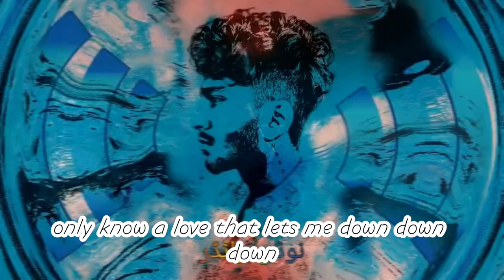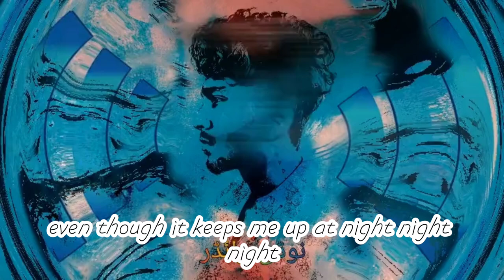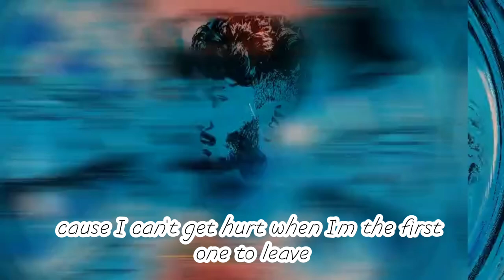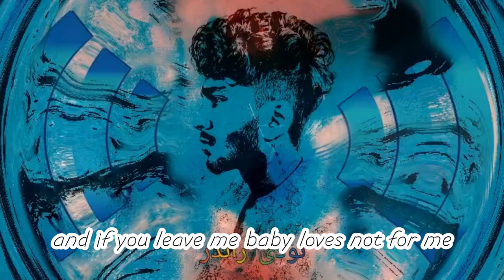Natalie Jane - Intrusive Thoughts | Lyrics | 8D Music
Music video by Natalie Jane performing Intrusive Thoughts (Official Video).